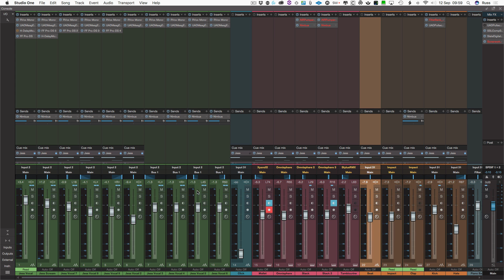How To Set Up Studio One To Visually Work Like Pro Tools For Editing And Mixing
In a recent survey we conducted on Studio One Expert a comment was made about setting up Studio One to work like Pro Tools, in other words, the two screen mode - here's how.